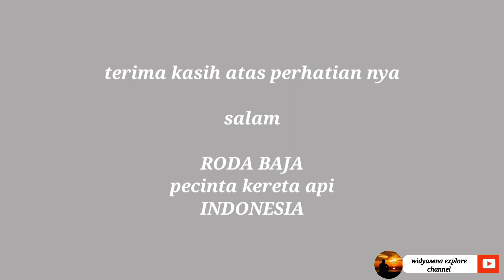Hunting Kereta Api di perlintasan area Stasiun Kiaracondong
Pagi ini saya akan Hunting Kereta api di  perlintasan Area stasiun kiaracondong tepat di dekat Jpl..